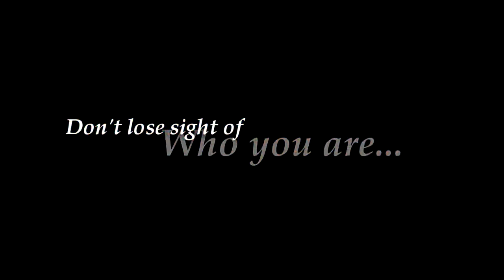Pearlrose- Not That Girl.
My first video on this account aaaaaaaaaaa
This is the longest thing I've made there was alot of blood, sweat, and tears but I managed to actually to do the whole song so yay.

He could be dat boi.